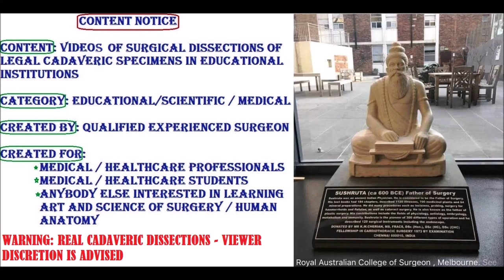WRIST SNUFFBOX Contents and RADIAL ARTERY Course with Clinical Aspects - Sanjoy Sanyal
It shows the surgical anatomy of the Anatomical Snuffbox, its boundaries and contents. The specimen was harvested from a cadaver.
Several important clinical correlations are described; bull-rider's thumb, texting thumb, washerwoman's sprain, skier's thumb, fracture scaphoid etc.
With real-time narration and relevant captions, it enhances the learning experience by means of a trimodal learning style approach - Visual, Auditory, Textual.